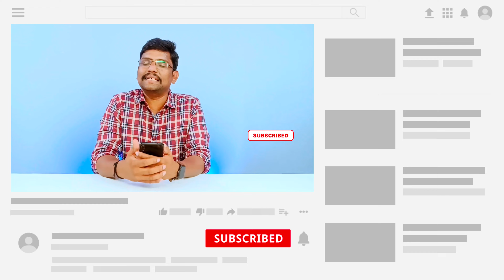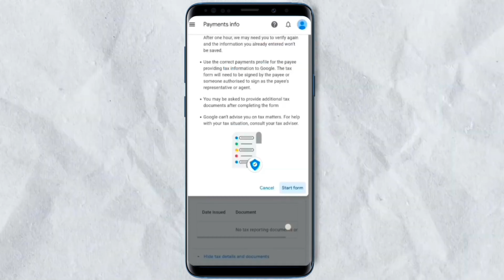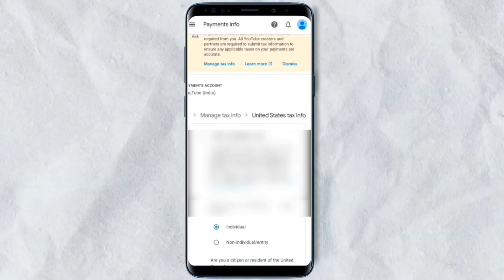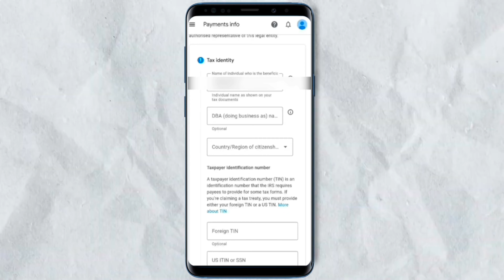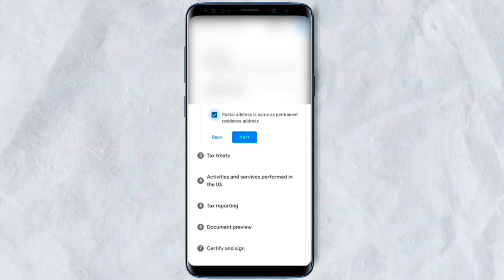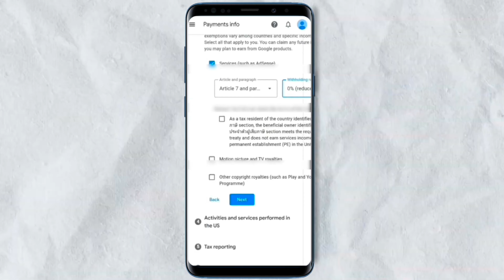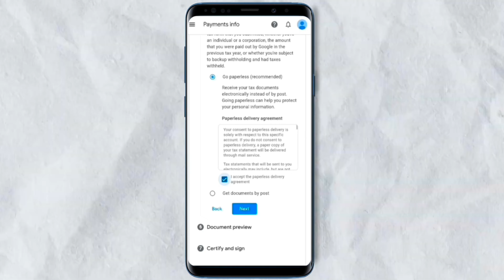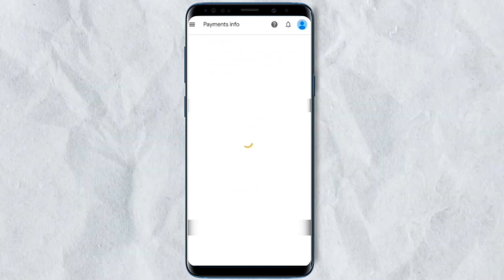US Tax info Google Adsense Telugu | How to Sumbit US Tax info 2024 | Youtube Monetization Telugu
More Videos Related Youtube Channel

► How to Start a Youtube Channel 2024 Telugu | How to Start Youtube Channel for Beginners in 2024 New

► How to Upload Shorts in Mobile | How to Upload Shorts in Youtube | Get More Views | Shorts Viral Tips

► How to Start Youtube Channel and Earn Money in Telugu | Monetization process 2024 | A to Z Details

Your Queries -

2024లో మీ ఛానల్ Monetization అయ్యాక చేయాల్సిన First Step
How to Fill US Tax Form in AdSense Telugu
Manage Tax Info in AdSense
youtube monetization apply telugu
how to submit tax information in google adsense
monetization apply telugu
how to apply monetize youtube channel
monetization apply
How to Apply Monetization on Youtube in Telugu
YouTube Monetization Apply  in Telugu
YouTube Monetization Process
youtube monetization apply in mobile
How To Apply youtube monetization in telugu